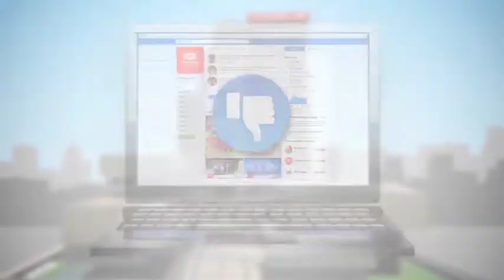PETROPERÚ: LAVADO DE ACTIVOS Y FINANCIAMIENTO DE TERRORISMO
Un delito con apariencia de legalidad. En PETROPERÚ contamos con un sistema de prevención y vigilancia contra el lavado de Activos y Financiamiento del Terrorismo.